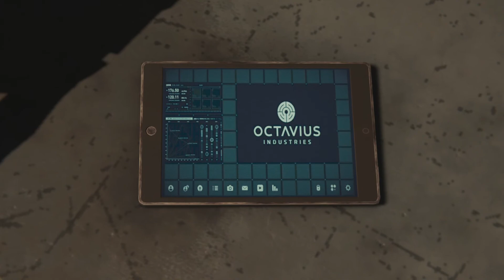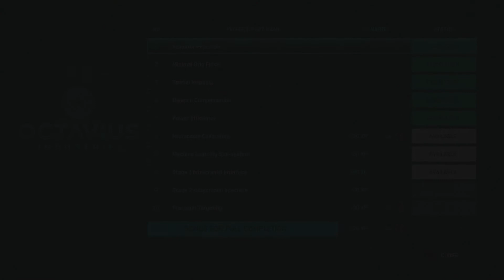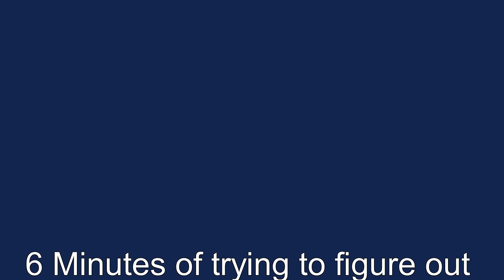Let's Play Marvel's Spider-Man part 17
Tevin here back with another part of Let's Play Marvel's Spider-Man! In today's video we

Like Live Streams? Then check out my friend Crayzdlion on Twitch for his live streams of this game as well.